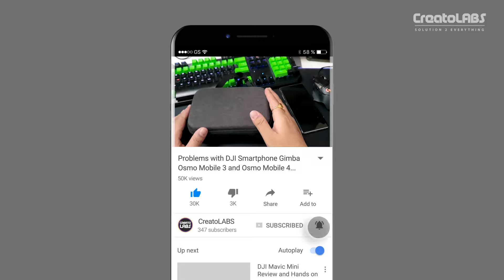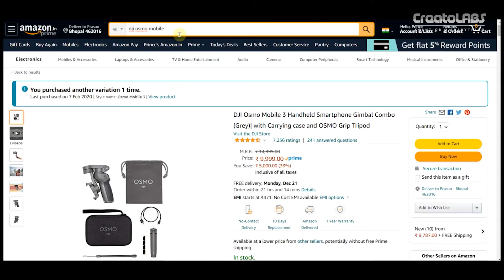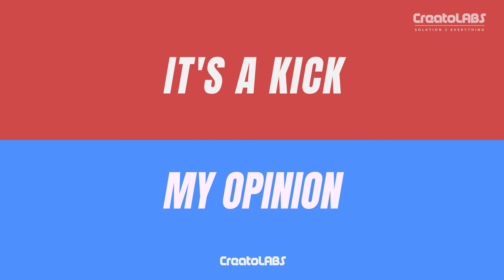Don't buy DJI Gimbals | DJI Osmo Mobile 3 and Osmo Mobile 4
In this Episode, we will cover all the problems that we faced with the expensive DJI Smartphone Gimbals. There are some hardware limitations that DJI has to remove to beat the competitors. If you feel that these limitations won't affect your work, then you can definitely buy them.

OUT PC SPECS-
AMD Ryzen 5 3600
Corsair Vengeance 8GBx4 RAM
MSI B450 Tomahawk Max
Zotac GTX 1660
250GB WD Blue M.2 SSD
1TB WD Blue HDD
Corsair CV550 Power Supply
Antec DF600 Flux Gaming Cabinet
HP EliteDisplay E273
LG 34 inch Ultrawide
Dual Monitor Stand
HP Omen Sequencer Keyboard

Out Studio Gear-
Samsung Galaxy S10+
Blue Yeti Microphone
Boya BYM1 LAV Mic